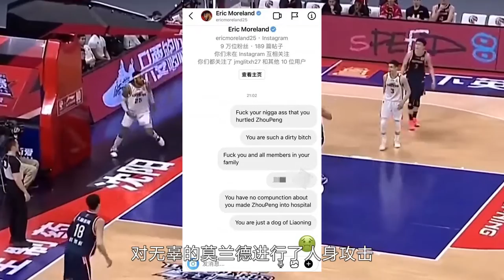朱芳雨雪中送炭！杜锋迎来反击，2米魔兽帮助广东欲3 2翻盘【体娱一品官】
体娱一品官 朱芳雨 杜锋 篮球 广东 我们的内容专注于体育赛事，绝对不会包含任何暴力或血腥元素。